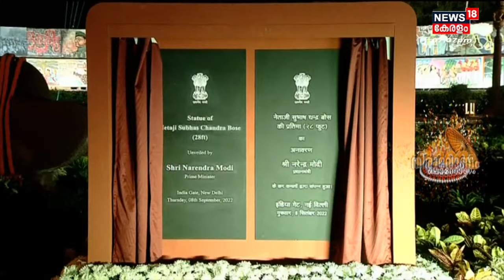Kartavya Path | നവീകരിച്ച Rajpath പ്രധാനമന്ത്രി Narendra Modi ജനങ്ങൾക്ക് തുറന്ന് കൊടുക്കും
Kartavya Path : Delhiയിലെ Rajpath ഇനി Kartavya Path. നവീകരിച്ച രാജ്‌പഥ് പ്രധാനമന്ത്രി Narendra Modi ജനങ്ങൾക്കു തുറന്നു കൊടുക്കും. Netaji Memmorial പ്രതിമ PM Modi അനാച്ഛാദനം ചെയ്തു. Central Vista പദ്ധതിയുടെ ഭാഗമായി 608 കോടി രൂപ മുടക്കി ആണ് Rajpath നവീകരിച്ചിരിക്കുന്നത്.